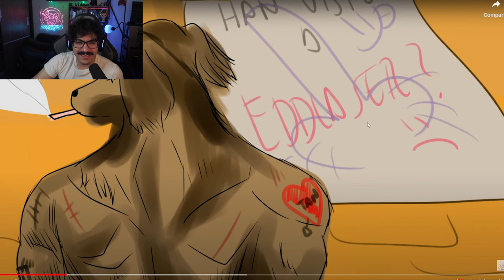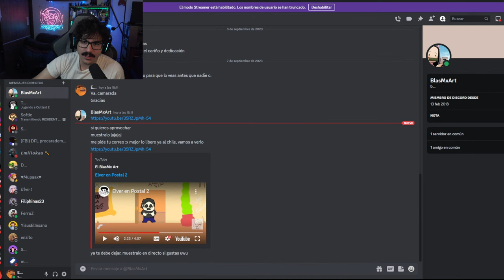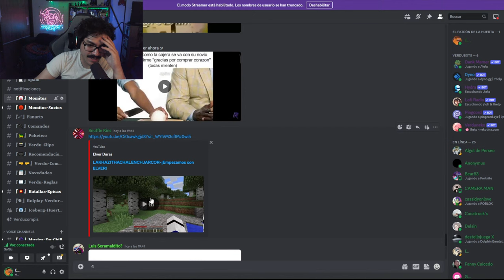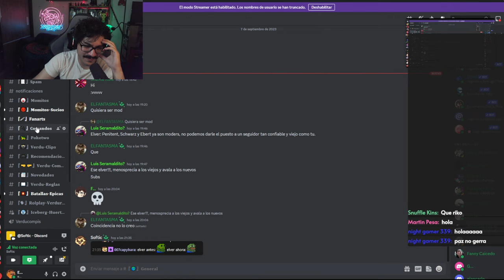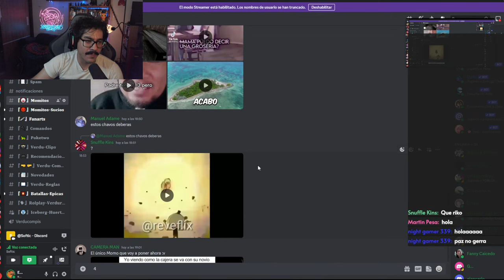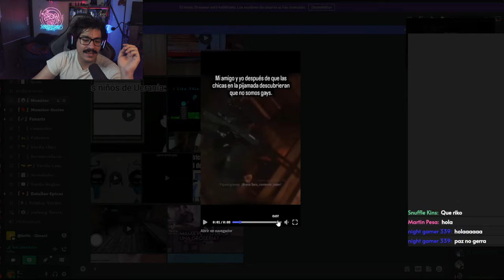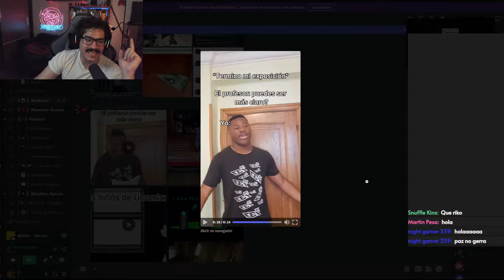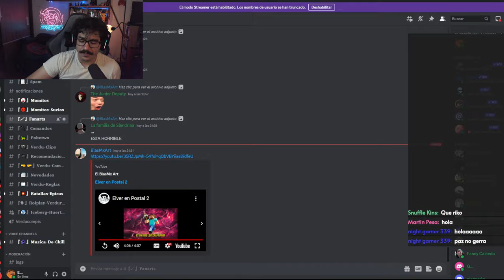RESIDENT EVIL 6 PERO SIN CAMINAR! ASÍ ES, LO LEÍSTE BIEN!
Chicos, se VIENE la partida de Resident Evil 6 con mi camarada @softic_. Y claro, será sin caminar ni correr, a poder ser, jejejejeje.